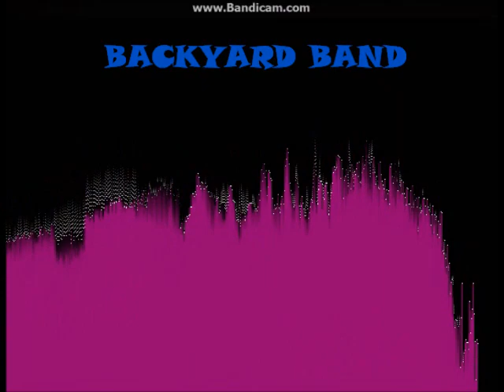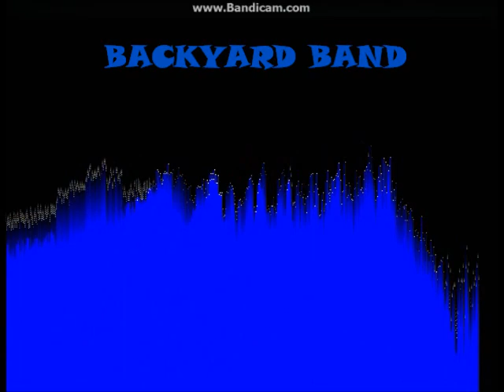BaCKYaRD @ MeTRo '1~6~00